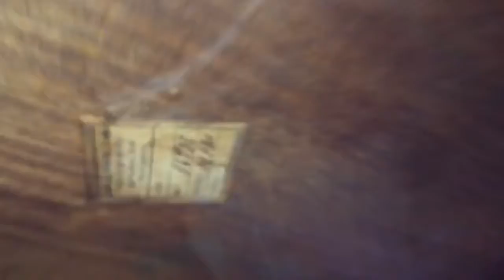du-ze.com - Grande Leilão de Novembro - Laubisch Hirth Lote 429